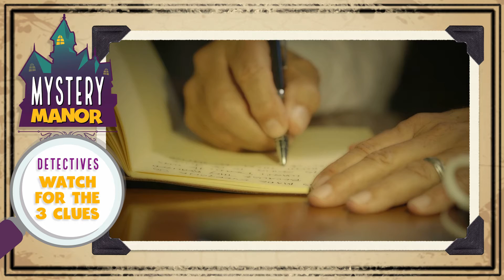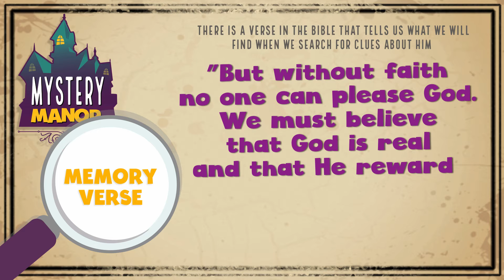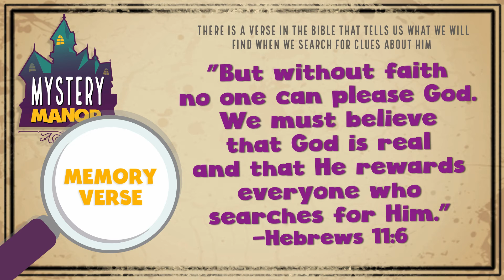MM Elementary Week 8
In this lesson from Mystery Manor we will be learning about Heaven and discovering today's clue to learn that Heaven Is A Real Place.